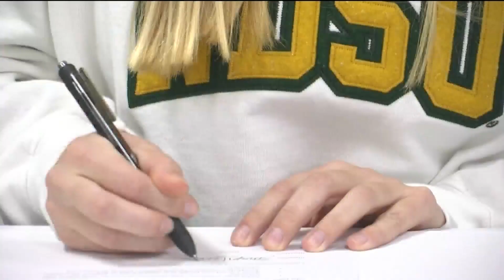Soccer: Emerson Perrin makes it official with NDSU